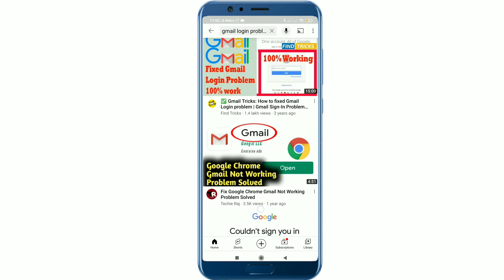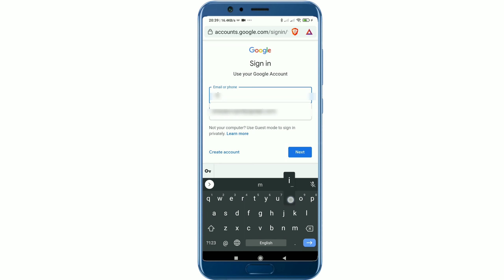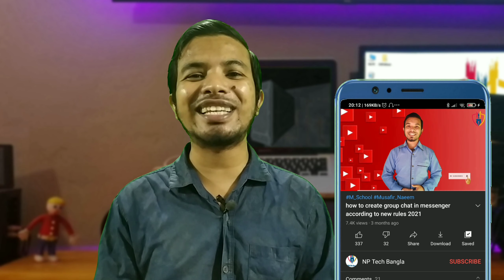Email login problem solved || This browser or app may not be secure || NP Tech Bangla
couldn't sign you in this browser or app may not be secure. this browser or app may not be secure. this browser or app may not be secure android. this browser or app may not be secure. learn more. couldnt sign you in this browser or app may not be secure. browser or app may not be secure. this browser or app may not be secure gmail. the browser or app may not be secure. how to fix this browser or app may not be secure. this browser or app may not be secure pubg lite.  google chrome. chrome,youtube login problem in chrome. how to solve youtube login problem in chrome. checking info problem in play store. youtube sign in problem in chrome. yahoo tab problem in chrome. google chrome sign in problems. how to login in chrome. yahoo tab open problem in chrome browser. Turn sync on or off in chrome. how to login in google chrome. how to login with gmail 🆔 chrome. how to fix yahoo tab open problem in chrome browser. Habiba Hanif Prithila. Musafir Naeem. NP Tech Bangla. NP Tech Unlimited

🔴 Facebook group (এক্ষুনি জয়েন হয়ে যান 🙂)

২ মিনিটে ফোন Registration এবং নতুন কিছু শর্ত || Part 2 || Online mobile phone registration BTRC NIER

২ মিনিটে ফোন Registration এবং নতুন কিছু শর্ত || Part 1 || Online mobile phone registration BTRC NIER

IMO তে block ব্যক্তিদের unblock করুন অতি সহজেই || How to unblock on Imo || NP Tech Bangla

কেউ বুঝতেই পারবে না, মোবাইলে কী কী আছে 🙂। How to lock and hide application on Android? || NP Tech